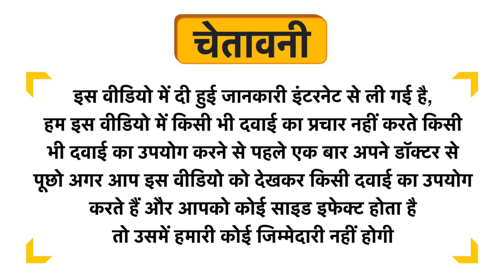Ex-Stone Syrup Uses in Hindi | Side Effects | Dose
Ex-Stone Syrup Uses in Hindi | Benefits | Side Effects | Dose